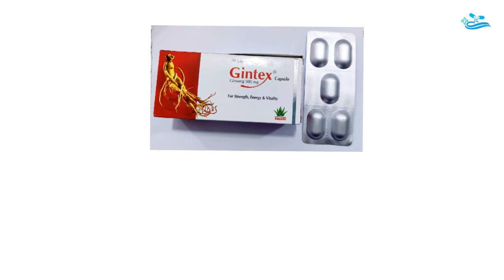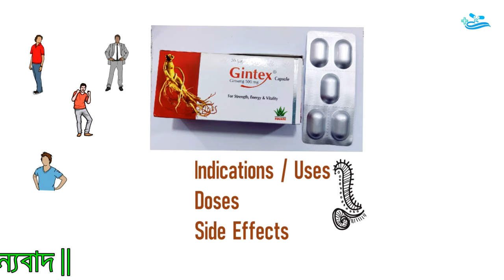Gintex Capsule ( ginseng ) Review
Generic Name : Ginseng
ঔষধটির উপকারিতা- অপকারিতা , খাওয়ার নিয়ম সম্পর্কে তথ্য...।

অন্যান্য ঔষধঃ
 Vitamin ___